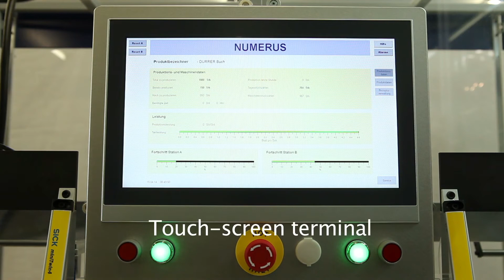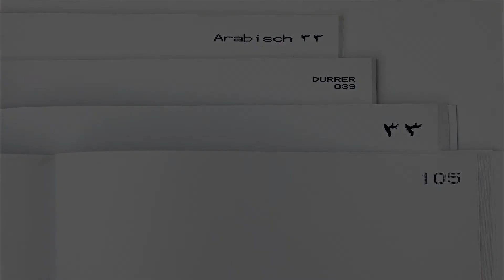NUMERUS - Semi-automatic machine for printing sheet- and page numbering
Numbering technology

The NUMERUS prints sheet or page numbering on bound products. The basic equipment includes two autonomous processing stations with one edge-counting device and printing system each.

Operating process:
Feeding and delivery of the products has to be done
 manually. The counting and printing process is carried out
 fully automatically.

Interesting features
·  Short change-over
 times
·  100 % counting
 control
·  The output is
 independent of the
 operator
·  Machine
 expandable to up to four edge-counting devices to obtain
 the entire product diversity at full output

·  Ergonomically designed work station
·  Low costs for consumables
·  Unlimited program memory
·  Poor noise emission because of electrical engine
·  3 years guarantee